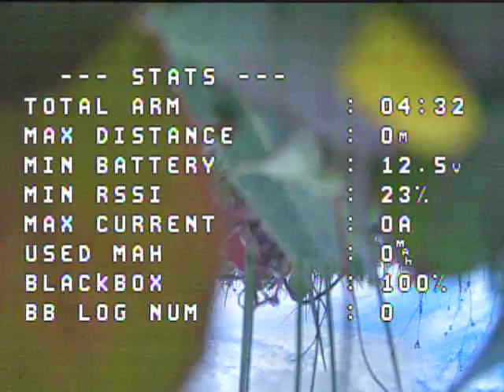13 02 20